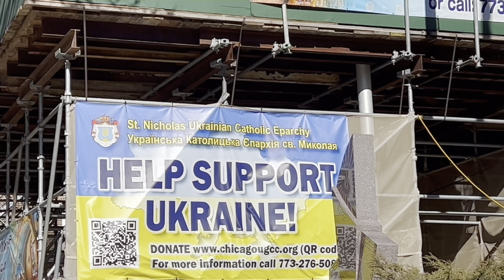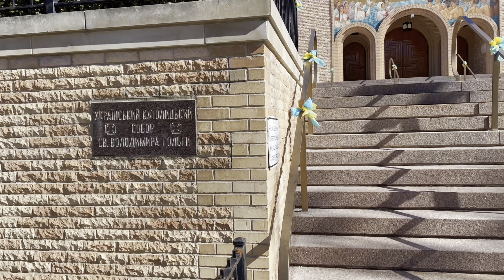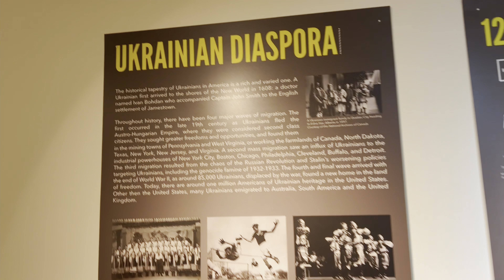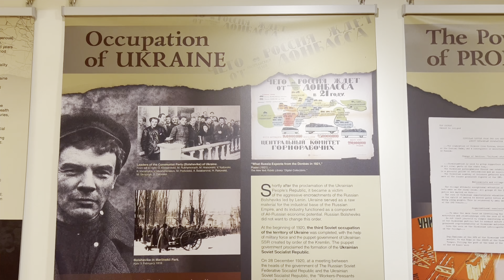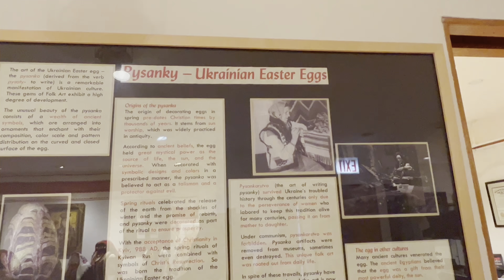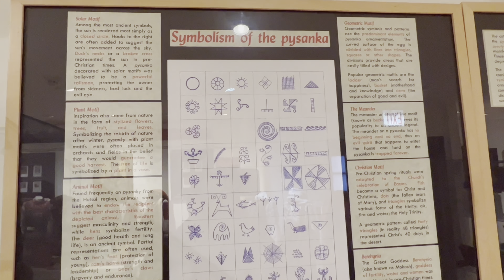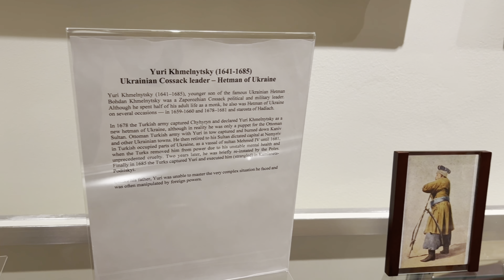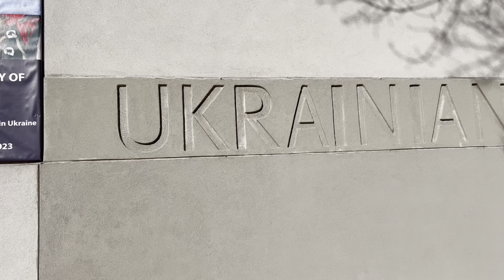Tour of Ukrainian Village in Chicago | 4K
Hi there!
I’m Andrew, World Traveler, Outdoors & Aviation Enthusiast.
I wanted to show the beautiful Ukrainian village in Chicago and why i believe this is one of the best neighborhood in downtown Chicago.
Slava Ukraini 💙💛